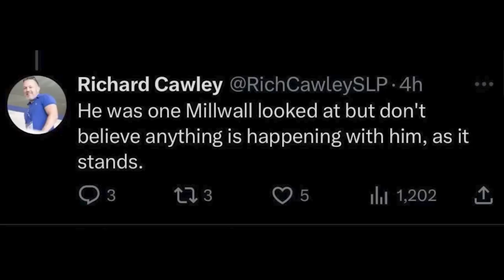MILLWALL SIGN MATIJA SARKIC FROM WOLVES